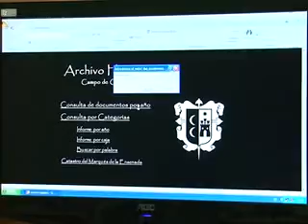Ampliación servicios bibilioteca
Y desde este sábado, la Biblioteca Municipal abrirá sus puertas en horario de mañana. La Concejalía de Cultura persigue así hacer accesible esta instalación a todo el público permitiendo que puedan beneficiarse de todos los servicios que oferta, y sobre todo dar cobertura a las necesidades de los estudiantes en cuanto a estudio o trabajos escolares